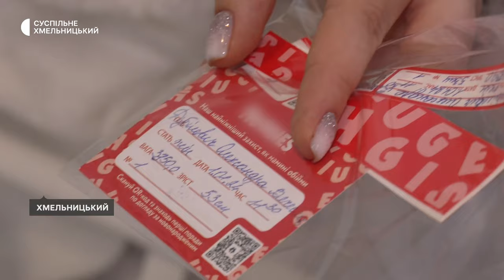Четверо малюків народилось на початку 2024 року в перинатальних центрах Хмельницького